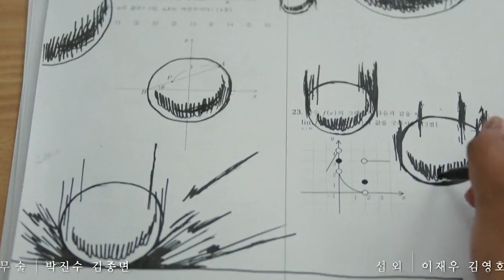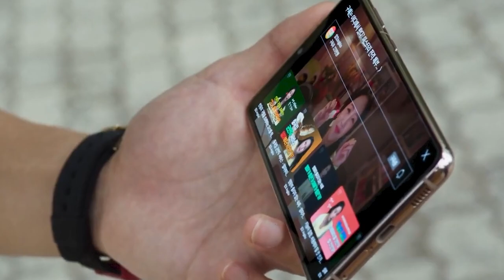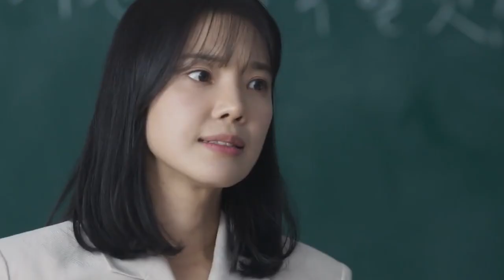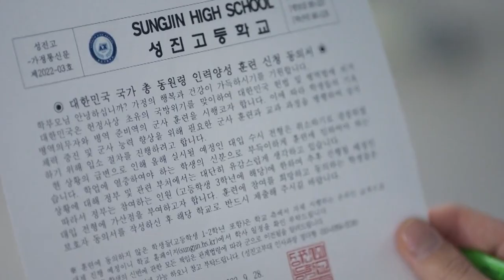Duty After School 2023 Korean Drama Explained In Hindi | Korean Movie in Hindi | LOVER GIRL explains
Duty After School 2023 Korean Drama Explained In Hindi | Korean Movie Part 1 in Hindi | LOVER GIRL explains

This drama starts with the school students studying in a school , but their life changes all of a sudden when the whole city encounters purple coloured dangerous balls , which develop into weird and deadly creatures.

lover girl
kdrama
korean drama
chinese drama
movie insight
movie explained
kdramascenes
kdrama in hindi
kdrama scenes
romantic movie
korean drama
hindi explained
korean love drama
kdrama edits
kdrama romance
movie explained